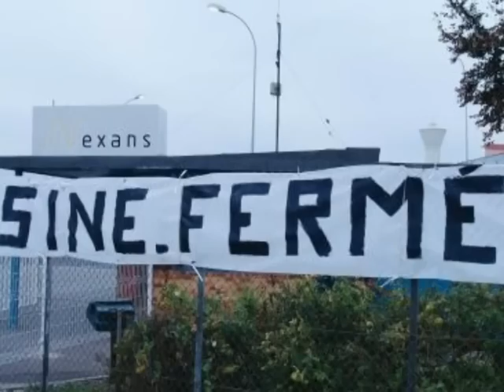nexans chauny , fermeture,manifestation,video photos,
nexans ferme ses deux usines de chauny ,nexans france et nexans copper (plus de 220 salariés),motif : trop performantes .??
 plus de 600 personnes manifestes dans les rues contre ses fermetures abusive,
.une honte .